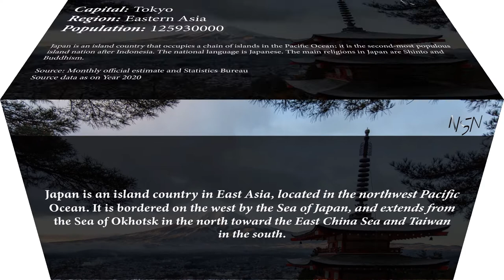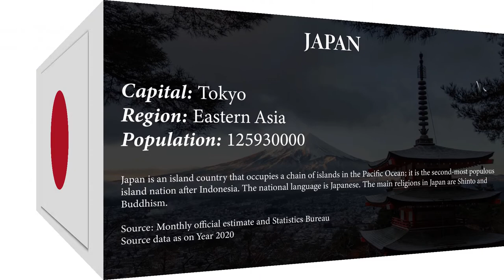Capital, region, flag, population and other details of Japan (#11 World’s Most Populous Country)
Capital, region, flag, population and other details of Japan (#11 World’s Most Populous Country) with Audio Description

Japan
Japan is an island country in East Asia, located in the northwest Pacific Ocean. It is bordered on the west by the Sea of Japan, and extends from the Sea of Okhotsk in the north toward the East China Sea and Taiwan in the south.

Capital: Tokyo
Region: Eastern Asia
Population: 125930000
Japan is an island country that occupies a chain of islands in the Pacific Ocean; it is the second-most populous island nation after Indonesia. The national language is Japanese. The main religions in Japan are Shinto and Buddhism.

Source: Monthly official estimate and Statistics Bureau